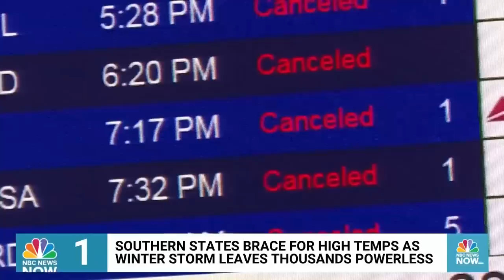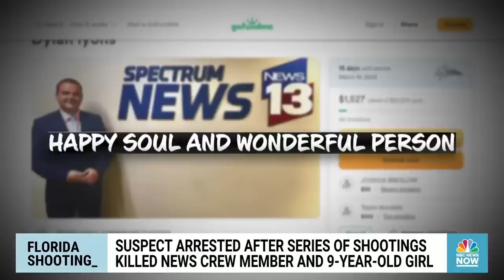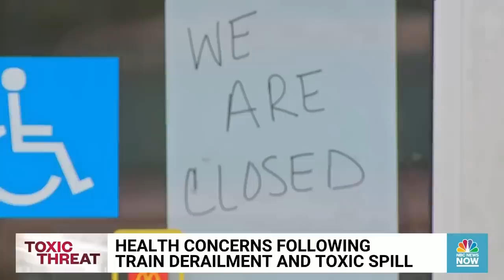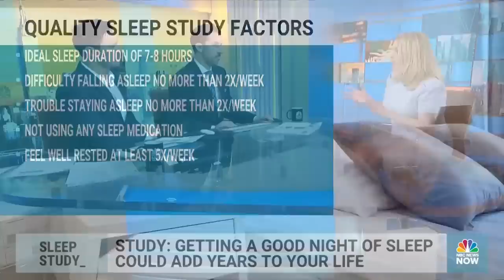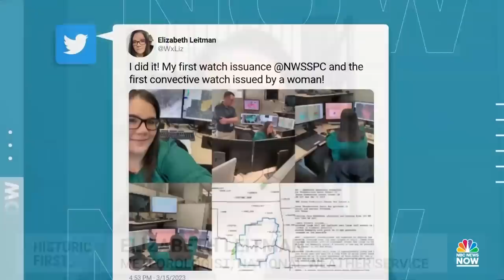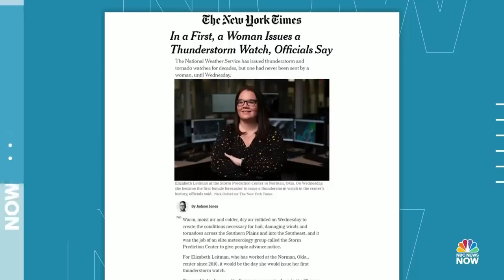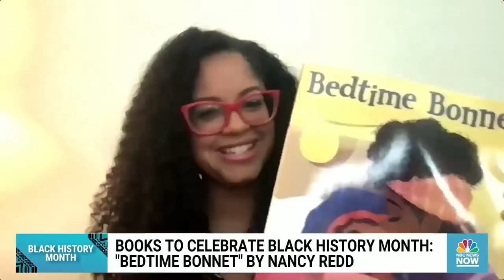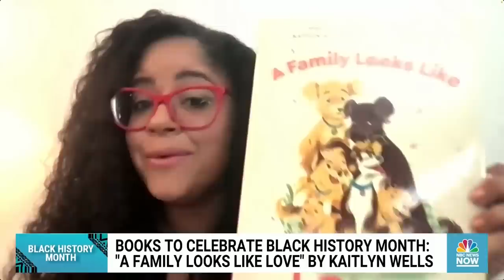Morning News NOW Full Broadcast - February 23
Millions of Americans are under a winter weather alert as severe storms moves across the country, a TV reporter is among the victims of a deadly shooting spree in Orlando, and Transportation Secretary Pete Buttigieg visits the site of a train that derailed while carrying toxic chemicals in Ohio.